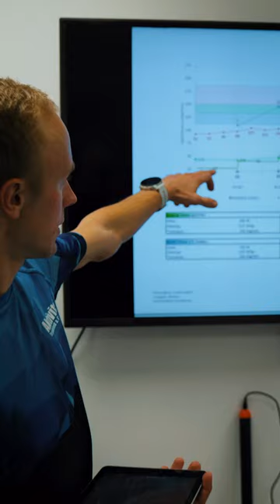Lactate & VO2max test at Aktivitus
Shots from Episode 2 of "Road to Ironman 70.3"!  Curious about lactate and VO2max testing for optimal performance? 🤔 Join us as we demystify the science behind these crucial tests for Ironman 70.3 preparation. 🧪💨

🔬 Learn the ins and outs of lactate testing to fine-tune your training intensity and maximize endurance. 🚴‍♀️ Discover how VO2max assessments help you push your limits and achieve peak performance in the swim, bike, and run. 🏊‍♀️🏃